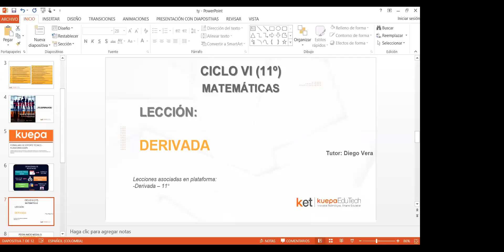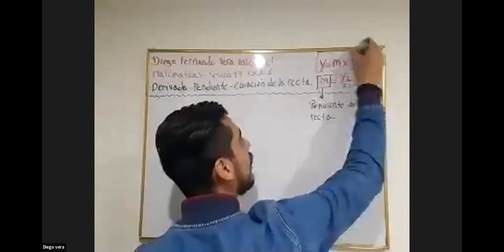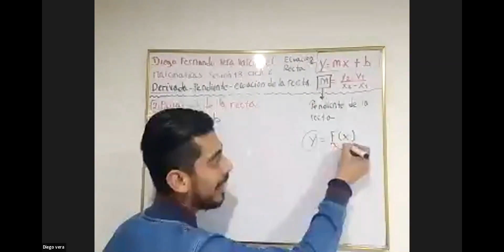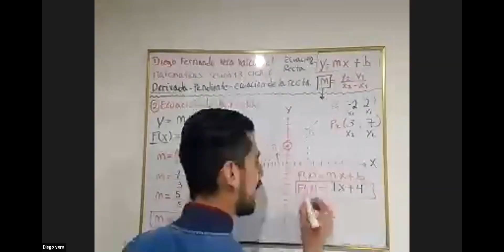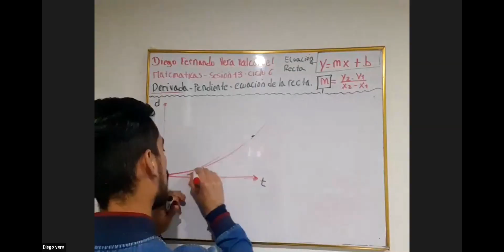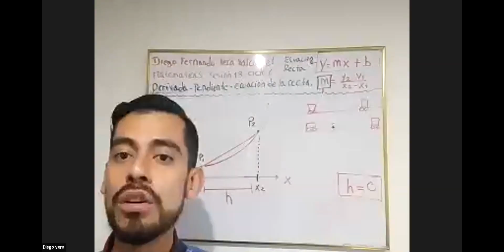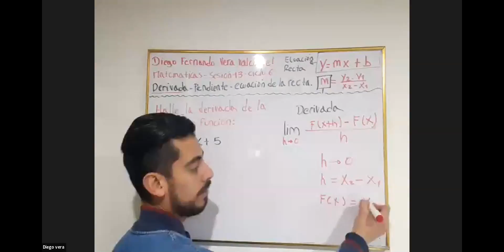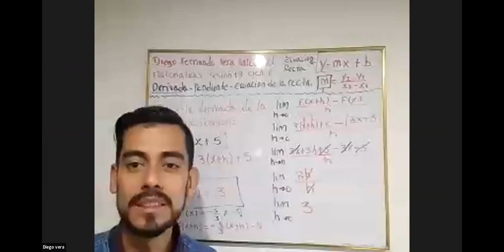CICLO VI - Derivada